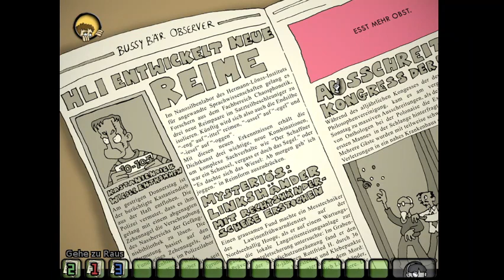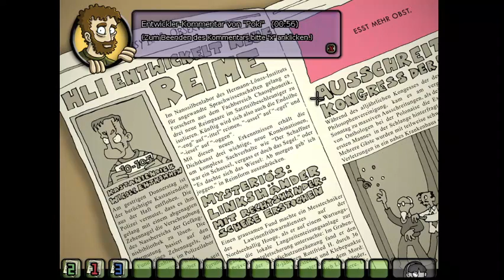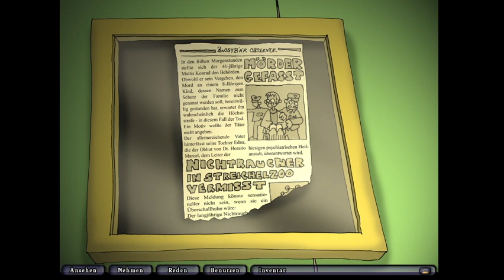Edna bricht aus Part 1 (mit Soundproblemen)